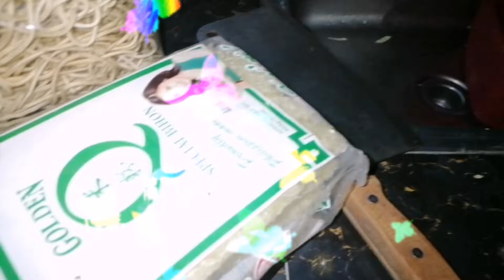Pancit bihon... Afternoon